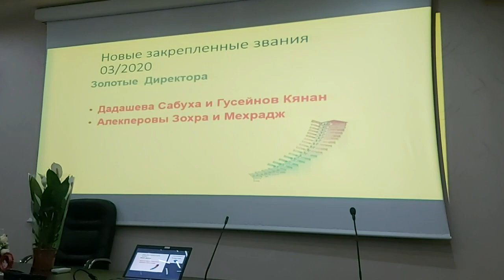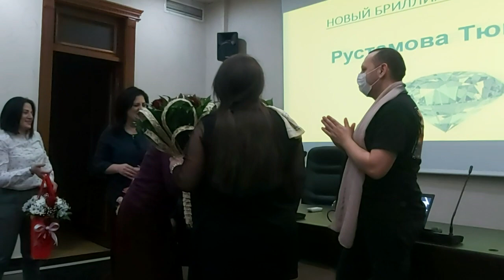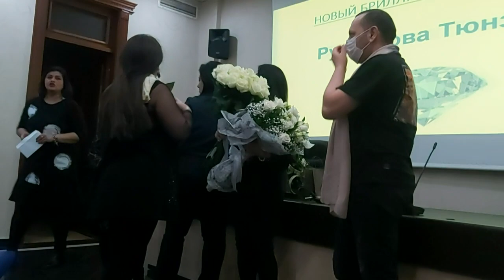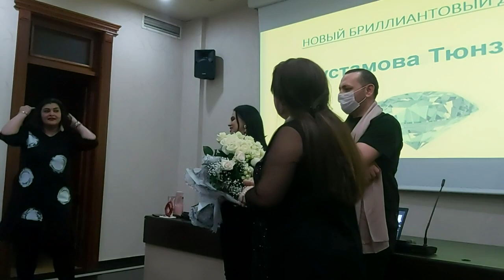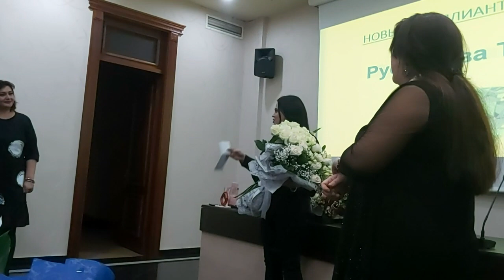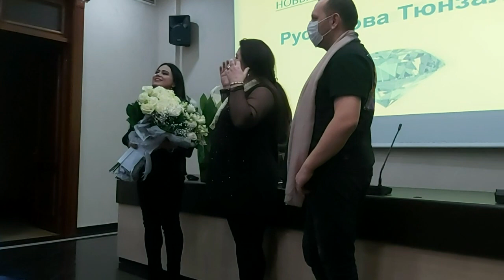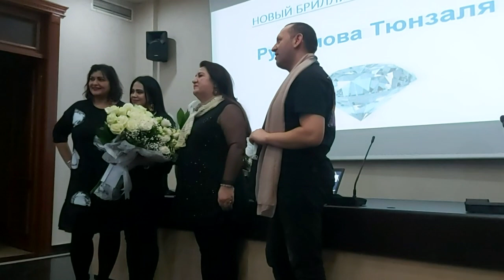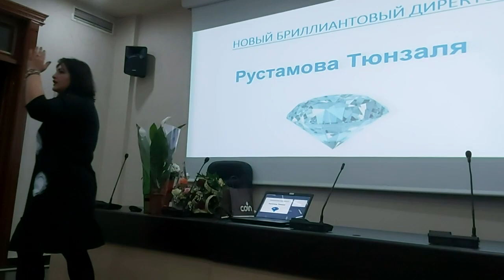03/2020 Neticelerine gore tesdiqlenmis